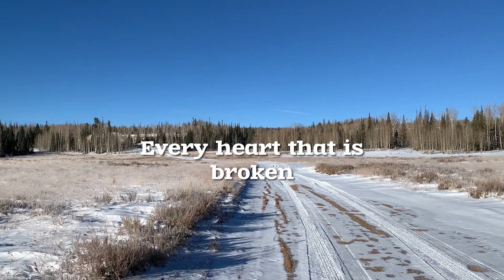Great Are You Lord